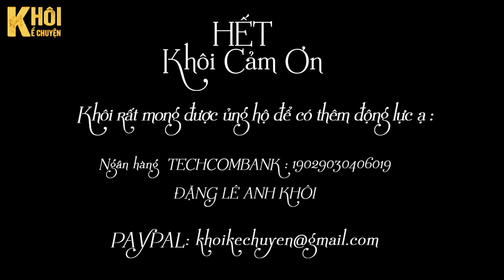TẬP 3/4 : MƯỜI NĂM MỘT CÂU THỀ - TÁC GIẢ : PHAN THANH AN | GIỌNG ĐỌC : ANH KHÔI